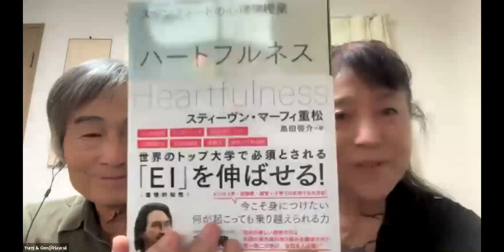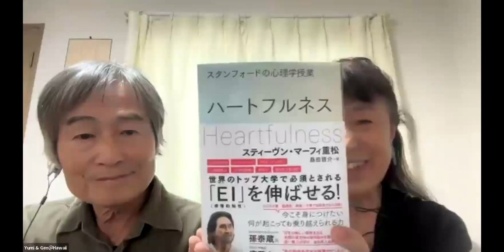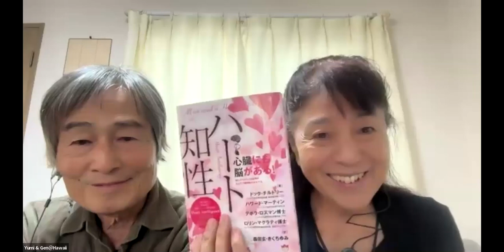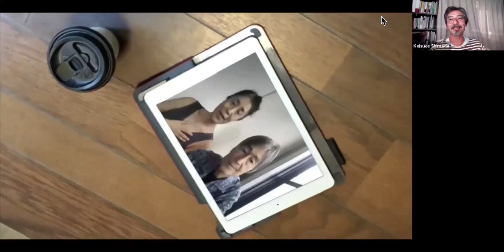2360th - ゲスト：島田啓介さん - DailyCoherence - GMT20241009 210106 Editted 1760x900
スタンフォードの心理学授業 ハートフルネス 単行本（ソフトカバー） – 2020/10/22
スティーヴン・マーフィ重松 (著), 島田啓介 (翻訳)